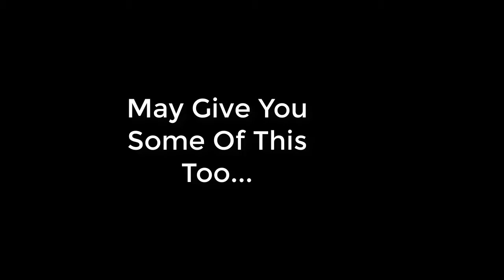Christian Douglass 2021 LHH/OF/LHP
Birch Prospects